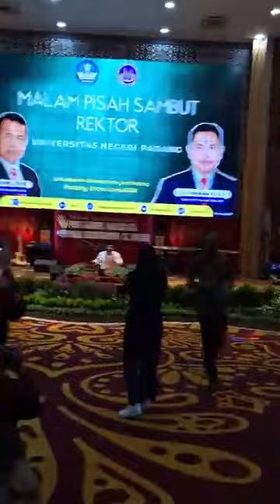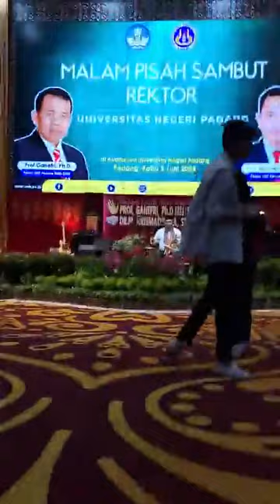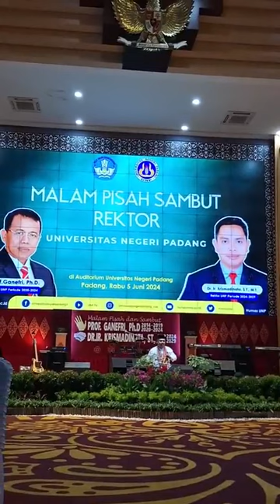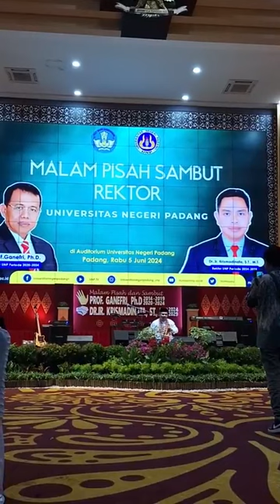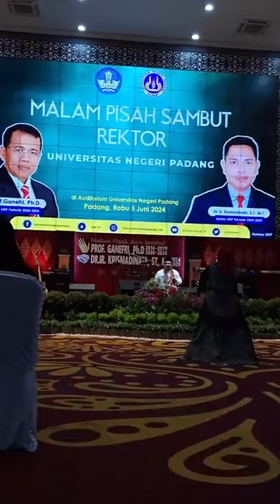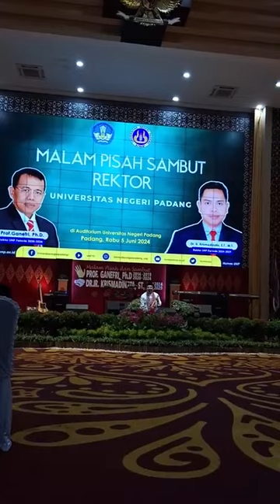Dekan FBS UNP Barabab pada Malam Pisah Sambut Rektor UNP 5 Juni 2024